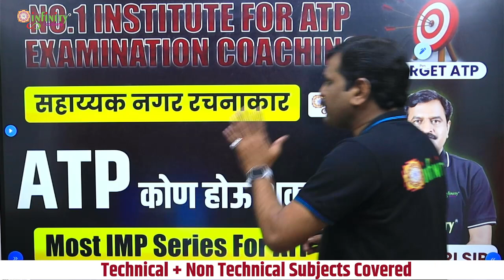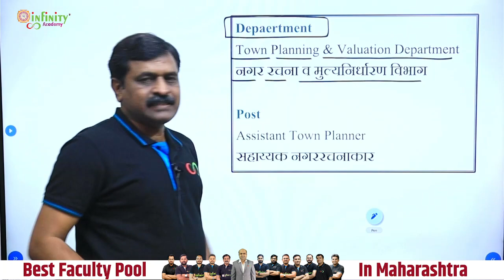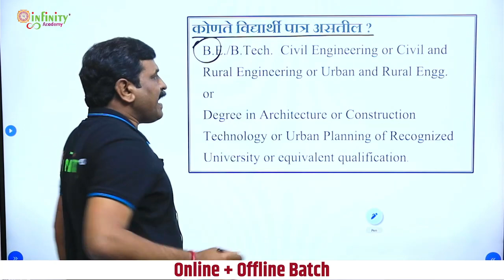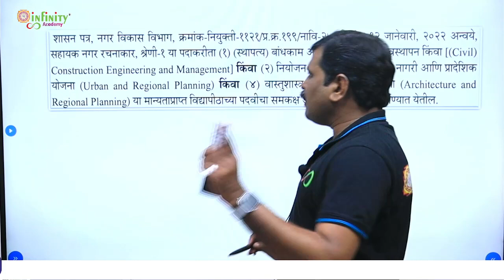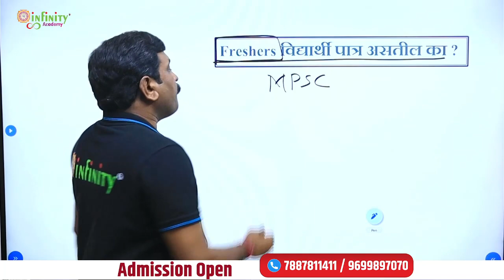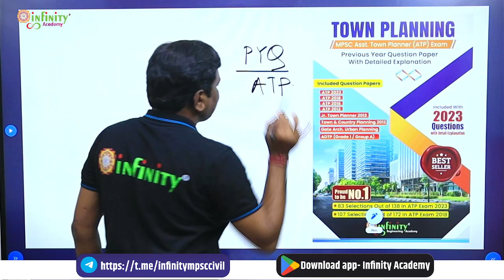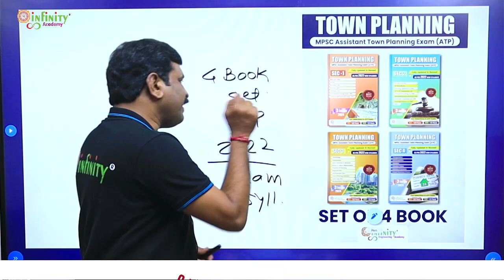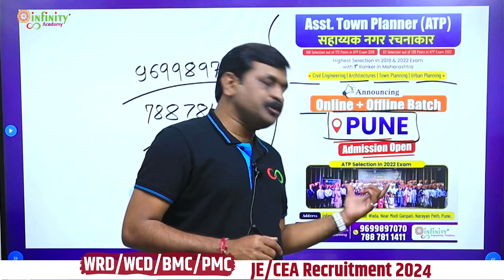mpsc assistant town planner | ATP कोण होऊ शकतं | mpsc atp eligibility | atp qualification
( सहाय्यक नगर रचनाकार )
⭐️ Foundation Batch which includes ⭐️
✅ Written exam batch
✅ Interview Guidance
✅ Mentorship

❤️ वैशिष्ट्ये:
➡️ 2018 आणि 2022 मध्ये महाराष्ट्रात सर्वोत्कृष्ट निकाल
➡️ सर्वोत्कृष्ट  शिक्षक आणि मार्गदर्शक
➡️ बॅच  ऑनलाईन/ ऑफलाईन मध्ये उपलब्ध
➡️ कोर्स लॅपटॉपवर देखील पाहता येईल
➡️ मोफत ऑनलाईन/ऑफलाइन टेस्ट सेरीज असेल
➡️ ऑनलाइन बॅच कोर्सची व्हॅलिडिटी 1 वर्ष राहील
➡️ मुलाखतीसाठी योग्य मार्गदर्शन

  ✅ बॅच कशी जॉइन कराल ❔
1️⃣ ऑफलाइन बॅच जॉइन करण्यासाठी भेट द्या :
📌 स्थळ:: इन्फिनिटी अकॅडमी, मानकर वाडा, पत्र्या  मारुती चौक, नारायण पेठ , पुणे ३०.
किंवा

❤️ Join Telegram : @townplanning